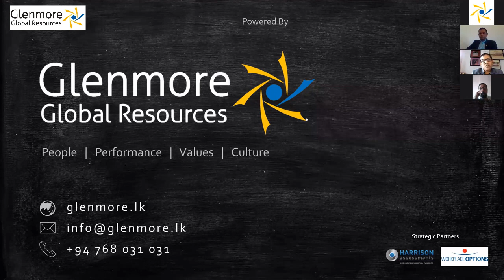Nalaka Hewamadduma - Mental Process Re-engineering - Glenmore Webinar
Watch the recording of the "The New Norm" webinar powered by Glenmore Global Resources.
Moderator - Prabhash Hettiarachchi